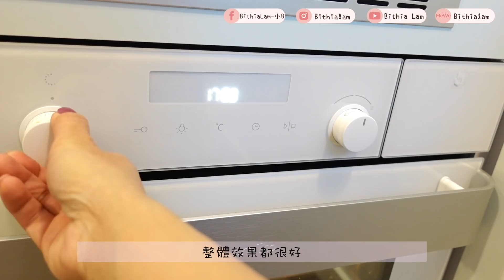【新家電用後感】實用又高顏值嘅產品🤩💖 VS 買完令我後悔又勞氣嘅產品🤯🔥 ♡ 電子鎖｜電磁爐｜蒸焗爐｜洗碗碟機｜蒸氣清洗機 [中字]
上年搬屋嘅時候買咗幾樣新電器，用咗幾個月之後，真心要同大家分享下用後感！！！
ummm. 到底啲嘢好唔好用？值唔值得買呢？. 你哋就要去片睇睇啦😂🤣
This video was directed and edited by Bithia Lam.
💬電子門鎖：LOCKLY Secure Lux Mortise Lock(PGD829) $5100

💬電磁爐：IRIS OHYAMA RICOPA IH Cooker  $700
**我係喺Carousell買㗎,不過網上好多地方有得賣, 大家不妨搵搵**

💬蒸氣清洗機：Kärcher Steam cleaner SC 2 Deluxe Easy Fix $1828

**我部機當時係喺Price.com搵嘅電器鋪買嘅,但我上網搵唔倒網址,所以就搵咗另一間有link嘅鋪頭比大家參考**